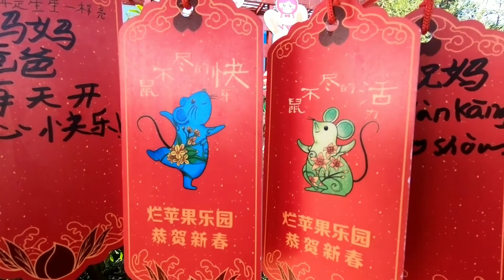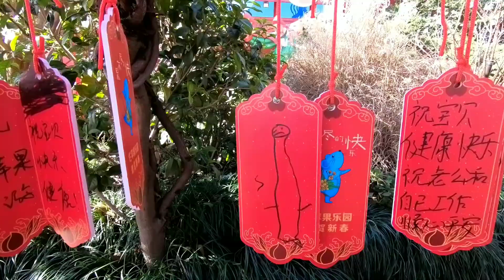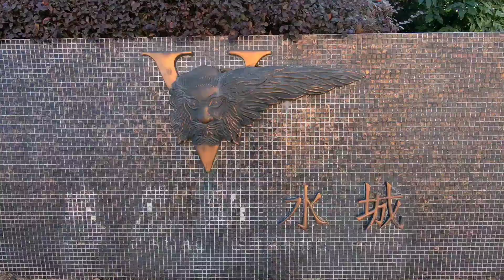[A Pig in China] Vlog Episode #42 (01.02.2020) "Coronavirus challenge 3: Venice"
A Pig in China - Vlog Episode #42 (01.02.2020): "Coronavirus challenge no.3: Pig returns to Venice"

This film was produced by The Sign Hunters.